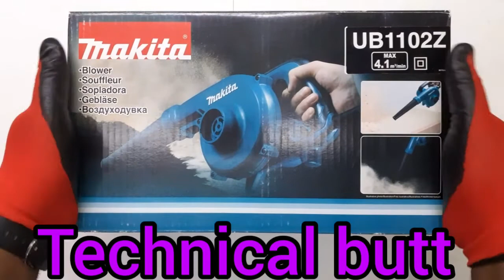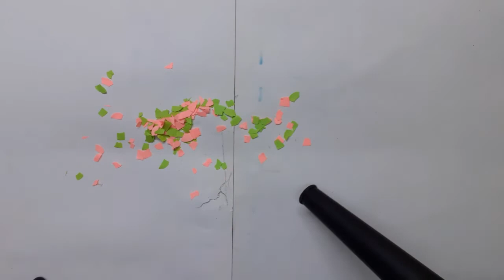AIR BLOWER +VCCUME MAKITA AIR BLOWER MODEL UB1102Z Technical butt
Technical butt
Capacity   AIR pressure        5.7kPa
                 Max,air volume     4.1m
No load speed                       16,000min